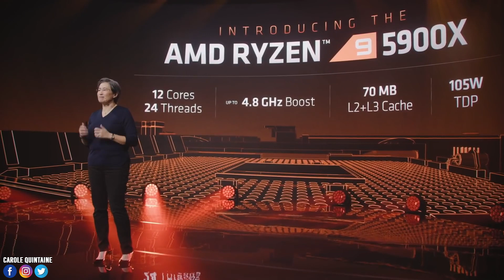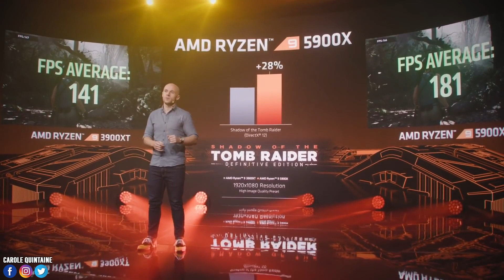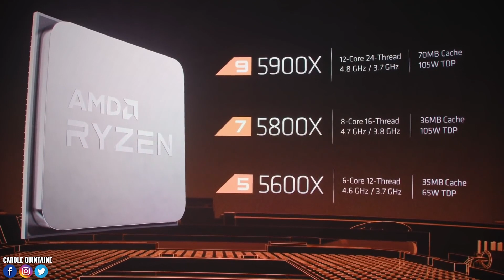PS5 et XBOX Series bon bah c'est mort ❌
PS5 et XBOX Series : c'est mort !